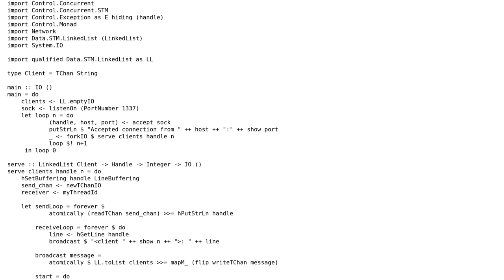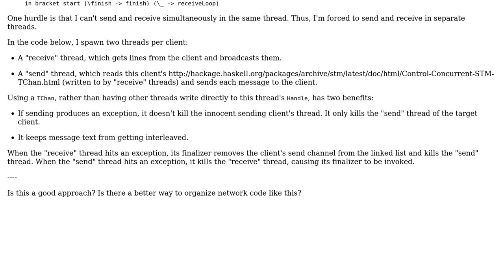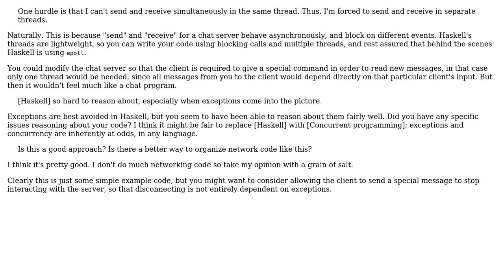Simple chat server in Haskell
With thanks & praise to God, and with thanks to the many people who have made this project possible! | Content (except music & images) licensed under CC BY-SA | Music | Images & others | With thanks to user Joey Adams user Dan Burton and the Stack Exchange Network Trademarks are property of their respective owners. You are responsible for your own actions.